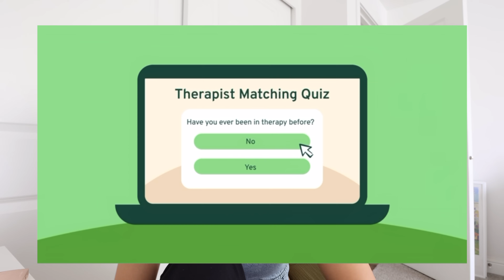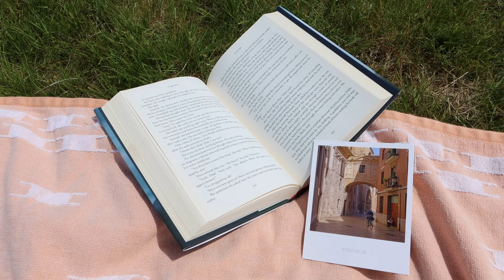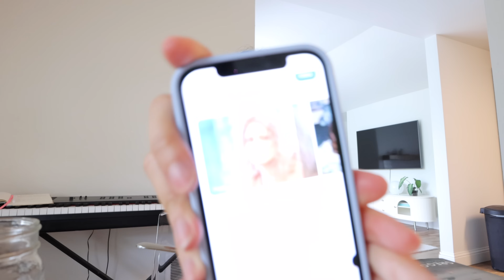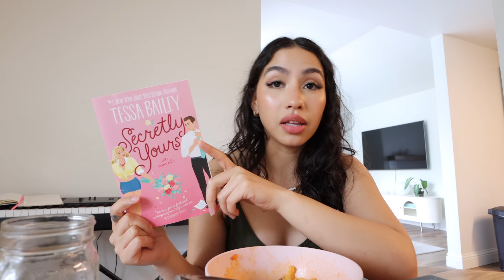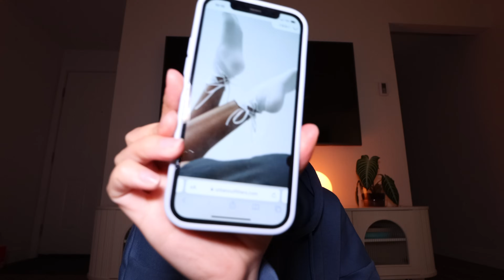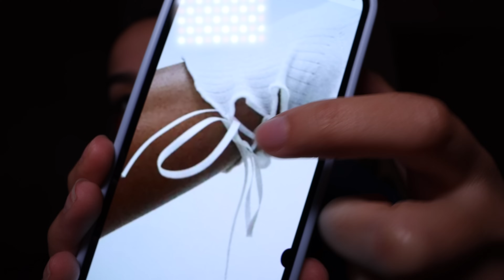slow day in my life 🍵 | learning french, ab workout, new books, unwinding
Let the sponsor BetterHelp connect you to a therapist who can support you, all from the comfort of your own home. and enjoy a special discount on your first month!